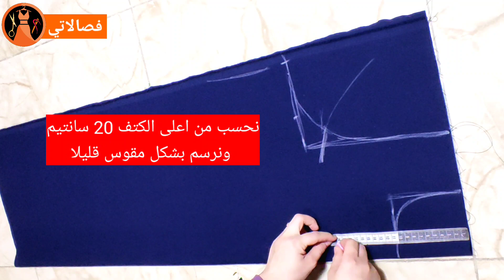فصال وخياطة صدرية مدرسية للمرحلة الثانوية || دعما للمبتدئات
اهلا وسهلا بنات بقناة (فصالاتي) قناة مختصه بنشر كل ما يخص عالم الخياطة من فصالات وتعليم الخياطه للمبتدئات بالتفصيل وبدقة تامة، شاهدوا جميع الفيديوهات حتى يكون عندكم معلومات كاملة لان كل فيديو فيه معلومة مختلفة عن البقية.. مشاهدة ممتعة°
👈 فيمكنكم عمل (اشتراك√) و(تفعيل الجرس🔔)
👈 كي يصلكم اشعار لكل فيديو جديد يخص الخياطة وتستفيدون اكثر واكثر.
- 👇رابط قناة فصالاتي (للاشتراك√) و(تفعيل الجرس🔔).